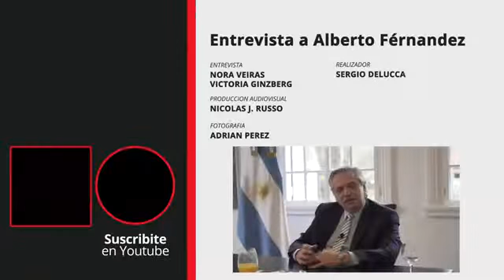Las series que mira el Presidente Alberto Fernandez - 20 02 20